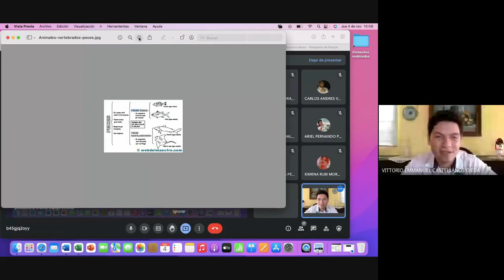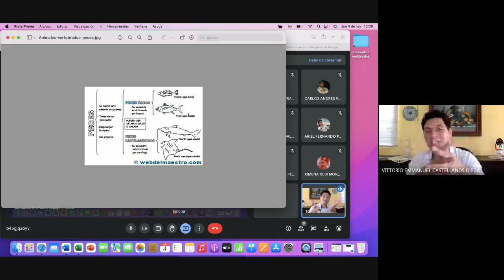Plantas y animales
3 J
Primera parte de la clase